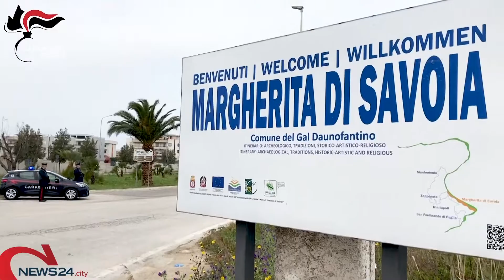MARGHERITA | Tentato omicidio a Milano, arrestato a Margherita uno dei presunti autori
Complice e mandante fermati in appartamenti del quartiere Baggio del capoluogo lombardo